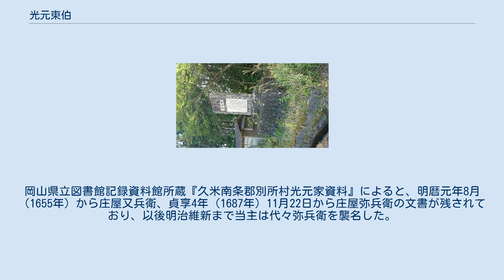光元東伯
光元 東伯（みつもと とうはく、安政3年6月17日（1856年7月18日）－ 明治43年8月16日（1910年8月16日））は、江戸時代末期から明治時代の人物。
岡山県久米南条郡龍山村（現在の岡山県久米郡久米南町）の村長。
溜め池の築造や道路の改良など地域の発展に尽くした。
諱（いみな）は義賢（よしかた）。
 久米南町別所に先人たちの遺業を称えた整地碑があり、その中に東伯の名も刻まれている。
碑文中、耕地整理組合の設立が明治43年とあるのは、東伯の最晩年にあたり、また上述の新聞記事から明治23年の誤記か。
 光元氏は戦国時代の絵師土佐光元（とさ みつもと）の子五郎左衛門が美作国に下向し、子をなして同地に留まることにしたものの、世をはばかり土佐を謂わず父の諱をもって氏としたことに始まると伝えられる。
土佐光元は南北朝時代から戦国時代にかけて絵所預を多く輩出した土佐派（藤原行光以降家系と画系が一致）の絵師であり、菊千代（きくちよ）、藤満丸（とうみつまる）、女子（狩野光信室）の３人の子がいたことがわかっているが、老齢の父土佐光茂（とさ みつもち）が弟子の玄二（土佐光吉（とさ みつよし））に孫3人の養育を託してから後の遺児に関する資料は極めて少ない。
永禄12年（1569年）8月に土佐光元が木下秀吉の但馬攻めに加わり陣没した時点で元服をしていないことから、菊千代はこのとき10歳に満たないほどの年齢であり（土佐光元は11歳で元服している）、藤満丸はさらに年少となる。
その後、土佐家文書（土佐文書）に天正3年（1575年）から天正10年（1582年）にかけての年貢の配当についての文書において、このとき光吉が健在であったにもかかわらず、土佐宗忠という人物に宛てられていることから、土佐宗忠はすなわち嫡子の菊千代で、藤満丸が長じて五郎左衛門を名乗ったと考えられる。
岡山県立図書館記録資料館所蔵『久米南条郡別所村光元家資料』によると、明暦元年8月（1655年）から庄屋又兵衛、貞享4年（1687年）11月22日から庄屋弥兵衛の文書が残されており、以後明治維新まで当主は代々弥兵衛を襲名した。
 幸助　　　（宝永7年（1710年）－天明4年12月4日（1785年1月14日）行年75歳） 吉次郎　　（　　　　　　　　　　　　　　　　　　　　　　　　　　　行年72歳） 重治郎義真（宝暦13年（1763年）－文化3年9月18日（1806年10月29日）行年43歳） 弁次郎義榮（寛政３年（1791年）－元治元年（1864年）行年73歳） 吉左衛門義謙（文政11年3月28日（1828年5月11日）－明治40年2月21日（1907年2月21日）行年78歳） 東伯義賢（安政3年6月17日（1856年7月18日）－ 明治43年8月16日（1910年8月16日） 長女：茂野（難波） 二女：美香（神崎） 三女：壽賀（飯島） 四女：梅代（中西） 長男：正伯 二男：博（大庭郡神湯村大字湯本美甘藏太郎と養子縁組） 三男：敏男 五女：美子（8歳没） 六女：須美子（西山）